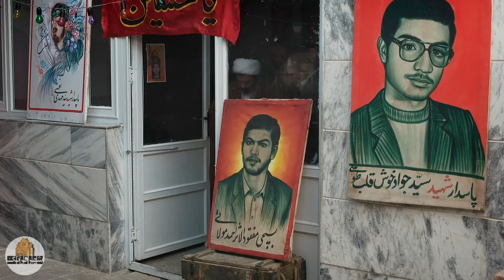Serial Nowruze Rangi | سریال نوروز رنگی - ماجرای پیراهن مشکی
سکانس قسمت ششم سریال نوروز رنگی
ماجرای پیراهن مشکی

خلاصه داستان:
داستان روزهای پایانی اسفند ماه یکی از سال ‌های دهه 60 را روایت می کند که در عینِ طنز و سرگرمی، قرار است به سنت‌ ها و آداب ها می پردازد.

سال پخش: فروردین 1400

بازیگران:
رابعه اسکوبی، جواد خواجوی، یوسف تیموری، علی مسعودی و ...

کارگردان: علی مسعودی
تهیه کننده: علی اکبر تحویلیان
نویسنده: علی مسعودی
ژانر: کمدی و اجتماعی

Serial Nowruze Rangi – Scene

Plot:
The story of narrates the last days of Esfand in 60's, which, in addition to humor and entertainment, is supposed to deal with traditions and customs.

Release: 2021

Cast:
Rabee Skouei, Javad Khajavi, Yousef Teymouri, Ali Masoudi and …

Director: Ali Masoudi
Producer: Ali Akbar Tahvilian
Author: Ali Masoudi

Genre: Comedy and Social